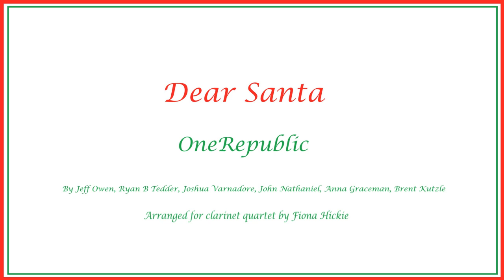Dear Santa: Clarinet Quintet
A song performed by OneRepublic. Sure to be a 2023 hit.